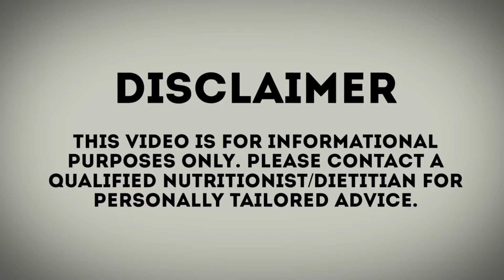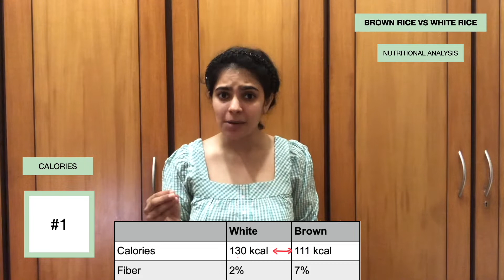White Rice vs Brown Rice | Which is better for health?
Have you been told you should be eating brown rice for your health? Is it really better than white rice? What's really the difference between the two? Find out all this and more in my new video!

0:00 Intro
0:32 Today's topic
0:56 Nutritional Analysis
1:12 Calories & Fiber
2:02 Diabetes management
2:24 Other nutrients
3:14 White rice popularity
4:33 Conclusion

More about this video:

This video is part of my food comparison video series (This Ya That Series) where I compare common foods with a focus on whether one is better than the other from a nutritional point of view.

In the video I breakdown the key common points & differences between the compared foods & also address any myths & misinformation that you may have come across.

In addition, when applicable, I provide useful tips as to how one could have a particular food as part of a balanced diet. Remember all foods have a place in your diet as long as they are consumed in moderation.

If you do have some pre-existing condition that restricts consumption of specific types of food, you may still be able to enjoy them under controlled conditions - do reach out to a certified nutritionist such as myself for more details. :)

If you enjoyed this video, I do recommend watching some of my other similar videos & playlists.